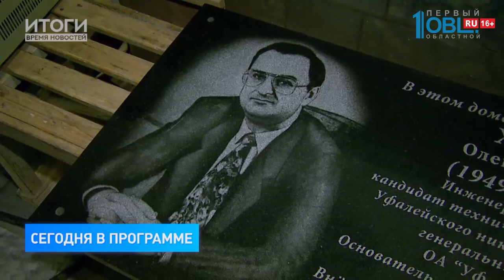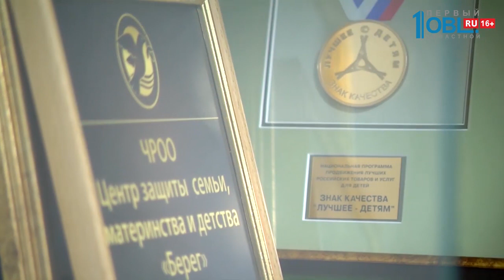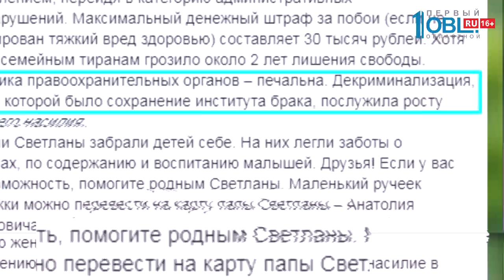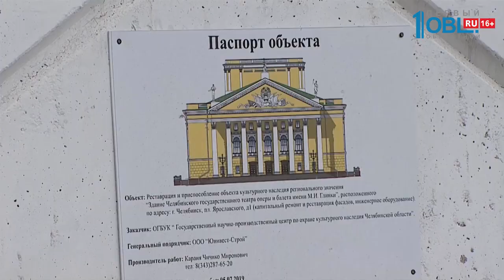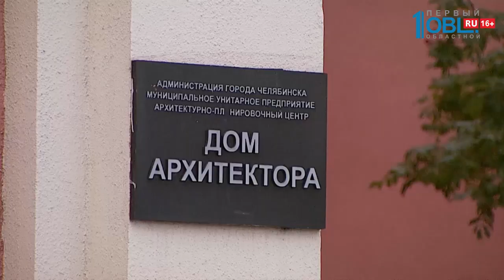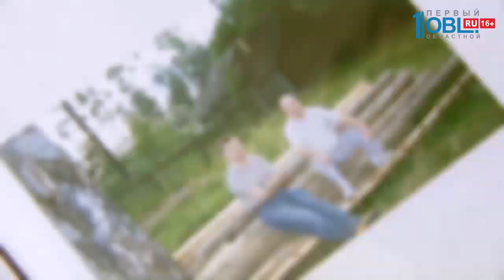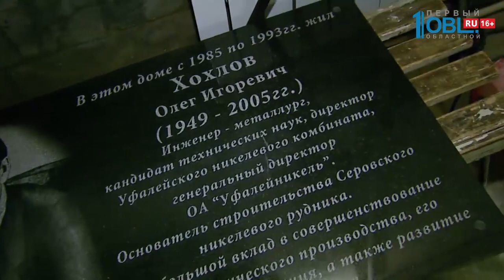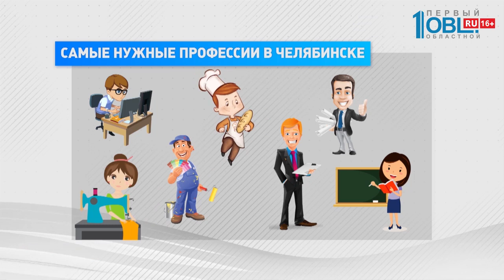Итоги. Время новостей от 05.10.2019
Итоги. Время новостей от 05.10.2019 смотрите весь выпуск по ссылке

Что такое «мягкая кадровая настройка» на этой неделе наглядно показал губернатор Челябинской области — Алексей Текслер. Заявление главы региона, которое мы сейчас покажем: первое — изменило расклад в структуре областной власти. Второе — дало серьезную почву для выводов политологов! Выводы важные. Давайте посмотрим! А потом обсудим их в студии!

Действительно, важно, не только то, что снаружи. Но и то, что внутри! К стуку сердца вот этого человека — 56-летнего водителя из Челябинска Юрия Смирнова — на этой неделе — с замиранием сердца — прислушивались жители региона. Многим людям этот ритм — дарит надежду на жизнь! Юрий Смирнов — стал третьим южноуральцем, кому пересадили сердце.

Ну, а сердце человека, о котором пойдет речь в нашем следующем репортаже, к счастью, бьется! Но на стене дома, где он когда-то жил, появилась мемориальная табличка из черного мрамора — с датой его смерти! В 80-е Олег Хохлов был самым молодым директором завода «Уфалейникель» в Верхнем Уфалее. В 90-е исчез. Но на этой неделе, когда все его похоронили, неожиданно, прислал письмо с того света! Мой коллега Владислав Чухров прочитал послание, от которого мурашки по коже!